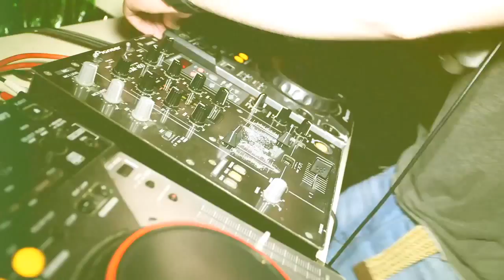G.I.A ft Benny DB & Oristano- Be Crazy (Original Mix)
Video: Said Dulevic